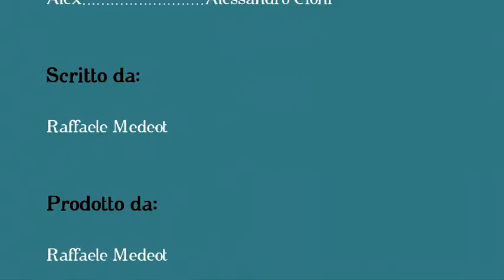Raffaele in barca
Spesso in barca non si ha nulla da fare, si prende il sole, ci si rilassa senza pensieri, ci si annoia "quasi". Questa è la noia quotidiana di Raffaele. Chi lo conosce lo può confermare... è sempre in vacanza! Beato lui!